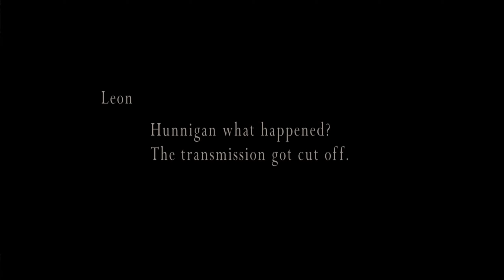Ada Wong! Resident Evil 4 PC Playthrough Chapter 3-2!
Ada Wong comes from the shadows to see us for the first time.